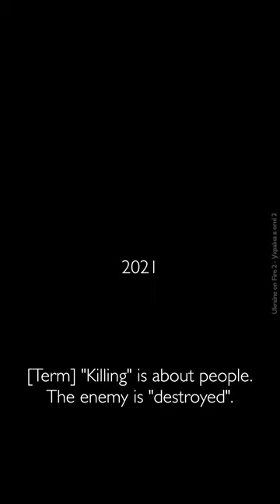Ukraine on Fire 2 Ep329 Heroes of Ukraine: Kyrylo Veres | УВО2 c329 Герої України: Кирило Верес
Україна в огні 2 c329 “Герої України: Кирило Верес”: 33-річний Герой України і повний кавалер ордена Богдана Хмельницького Кирило Верес — приклад вмотивованості та системності в знищенні окупантів (на рахунку його підрозділу К2 близько 60 одиниць знищеної бронетехніки), 100% особового складу — нагороджені орденами.

Ukraine on Fire 2 Ep329 “Heroes of Ukraine: Kyrylo Veres”: 33-year-old Hero of Ukraine and holder of all three Orders of Bohdan Khmelnytskyi Kyrylo Veres is an example of motivation and systematism in the destruction of the occupiers (on his K2 unit’s account about 60 destroyed armored vehicles), and 100% of the troops were awarded decorations. Share